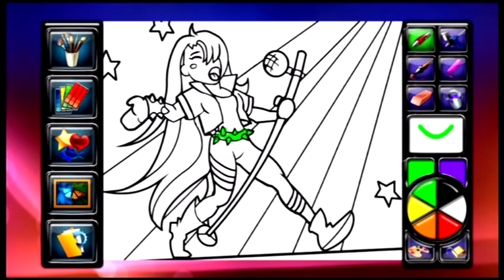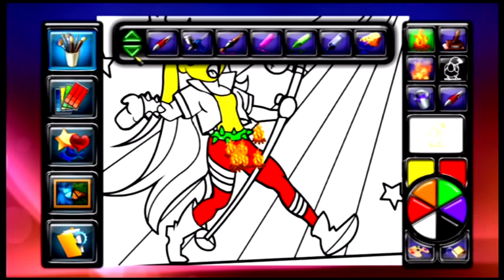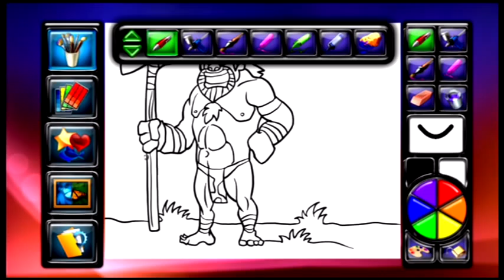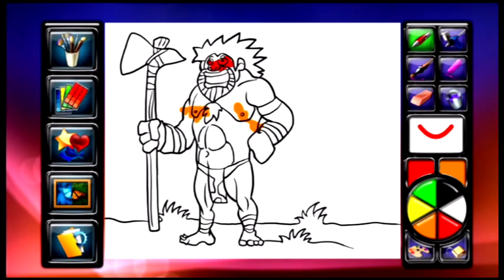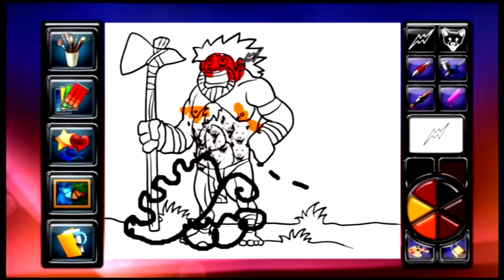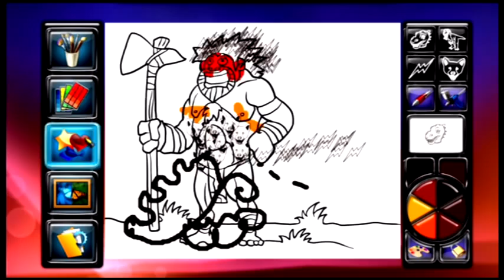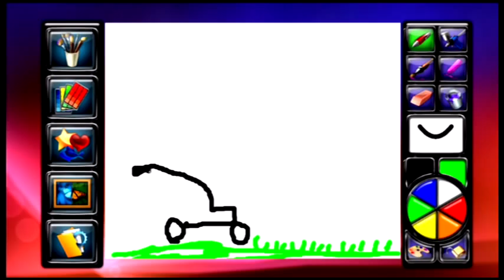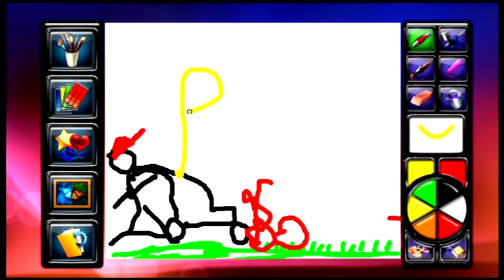uDraw- SuperGameStack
Jared, Mark and Dean draw stuff.